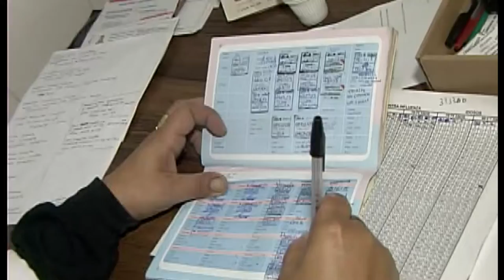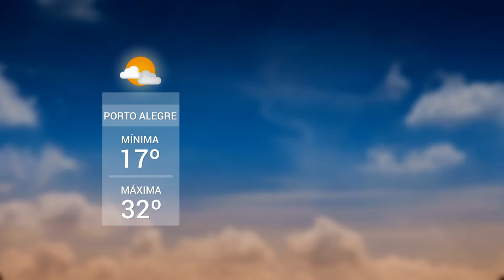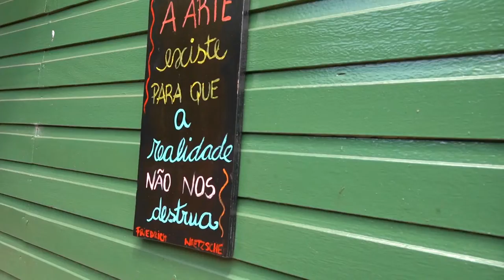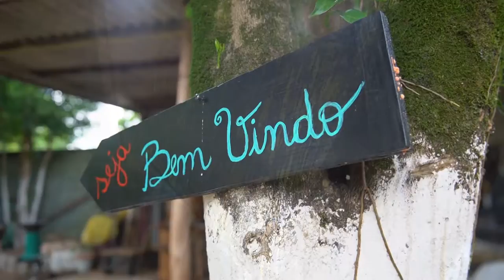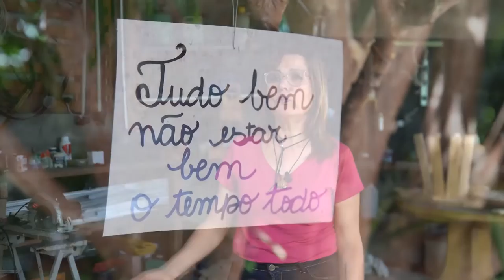Panorama | TVE - Boletim 13:45 - 19/11/19